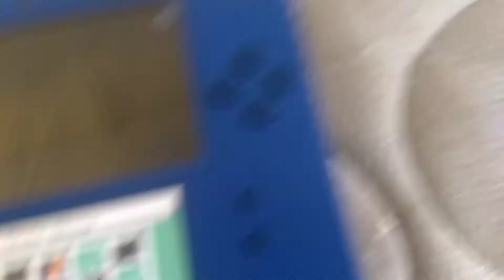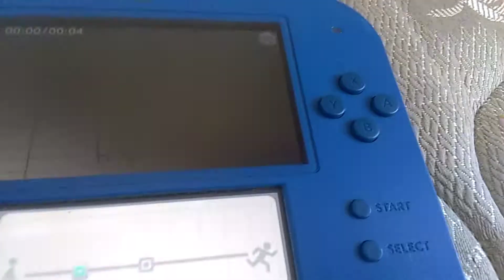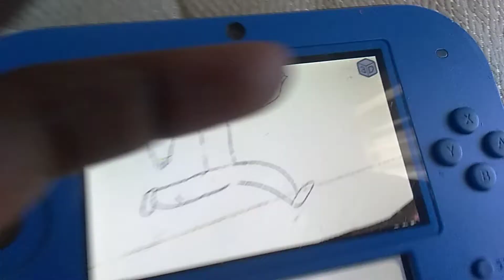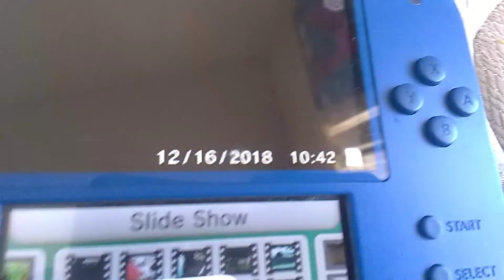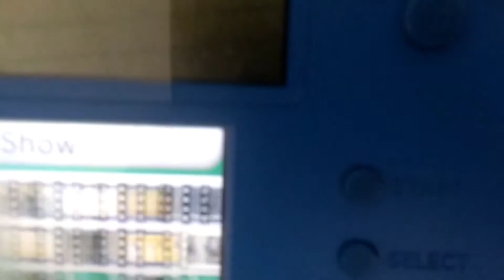2ds animations (they all are trash)